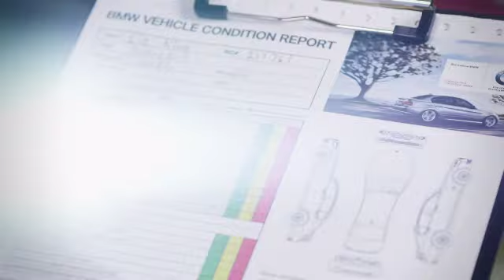BMW: Why Bring Your BMW to a BMW Center?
In this video, learn why it is important to bring your BMW to a BMW Center for services.

Call our BMW Genius Hotline at 1.844.4GENIUS (443-6487)
Available Monday through Thursday 9:00am-9:00pm (EST),
Friday 9:00am-6:00pm (EST), and Saturday 10:00am-7:00pm (EST)
For portable assistance available anytime, anywhere download the BMW Genius App